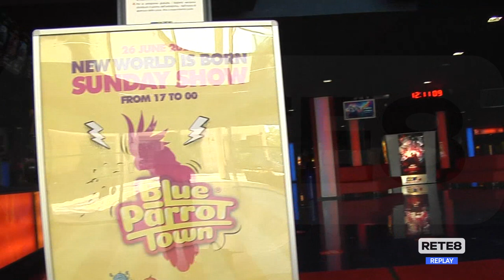Pescara - Le Naiadi: presentato il calendario degli eventi